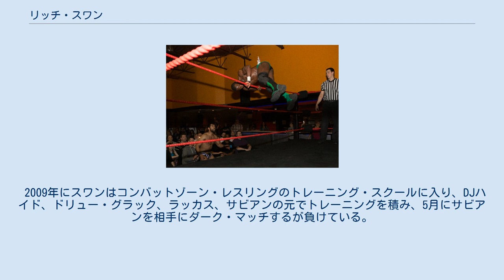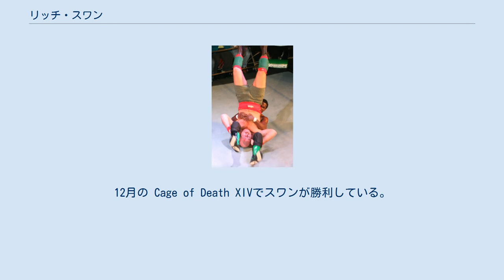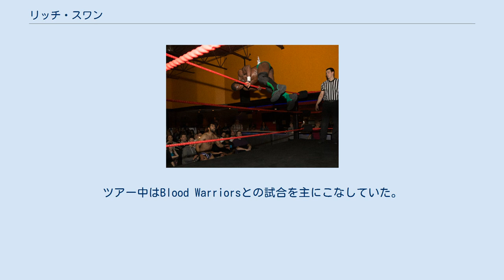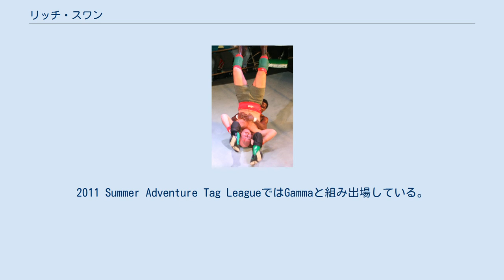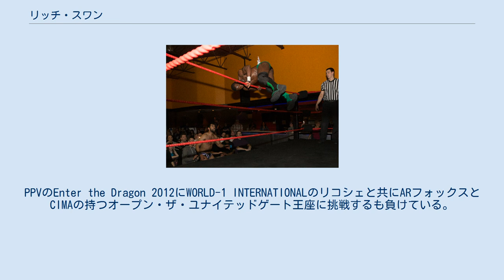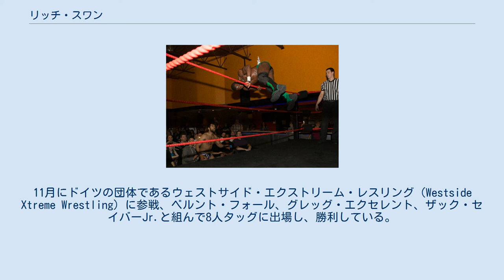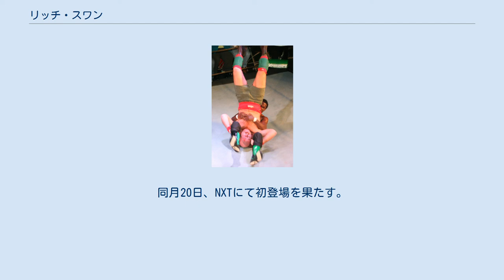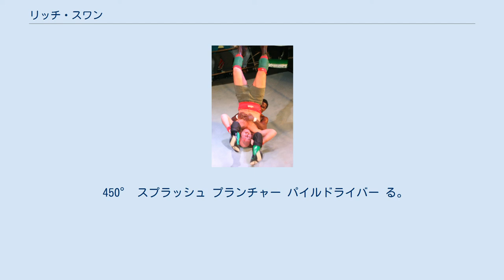リッチ・スワン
リッチ・スワン（Rich Swann、1991年2月15日 - ）はアメリカ合衆国のプロレスラー。
メリーランド州ボルチモア出身。
 2005年、14歳の時にペンシルベニア州ヨークで、アダム･フラッシュ、ダレン・ウェース、レイ・アレキサンダーの元でトレーニングを積む。
2008年にデビューし、リッチ・マネー（Rich Money）やエル・ネグロ・ミステリオ（El Negro Mysterio）のリングネームで活動を開始する。
 2009年にスワンはコンバットゾーン・レスリングのトレーニング・スクールに入り、DJハイド、ドリュー・グラック、ラッカス、サビアンの元でトレーニングを積み、5月にサビアンを相手にダーク・マッチするが負けている。
スワンはクリス・ヘイローを相手にメインに出場し、勝利している。
 2010年1月にスワンとライアン・マクブライドはアイリッシュ・ドライブバイ（Irish Driveby）というタッグを組み、スパニッシュ・アルマダ（アレックス・コロンとLJクルスのタッグ）、2月にはスイッチブレード・コンスピラシー（ジョー・ガーシーとサミ・キャリハンのタッグ）を破っている。
勢いをつけ、CZW世界タッグチーム王座へ挑戦できる権利をもらい、3月に挑戦するが獲得には至ってない。
その後は勢いを落とすことなく、ノトリオウス・インク（ディーボン・モオレとドリュー・ブラッドのタッグ）、ガーデン・ステイツ・ゴッズ（コービス・フィアーとマイキ・クエストのタッグ）、チーム・マックション（カービー・マックとT.J.マックのタッグ）に勝利している。
 8月にドリュー・グラックのCZWワイルドTV王座に挑戦している。
9月にマクブライドとCZW世界タッグ王座へ挑戦できるトーナメントに参加するも準決勝のフィリーズ・モスト・ウォンテッド（セイビンとジョーカーのタッグ）に敗れてしまっている。
その後しばらく活動した後一時離脱、離脱を経て11月に復帰。
 翌年1月にサミ・キャリハンの持つCZW世界ジュニアヘビー級王座に挑戦するが、獲得できなかった。
2012年入ると日本での活動が増えたために、CZWでの活動が減るようになってしまったが、8月に復帰し、新人のシェーン・ストリッランドとの復帰試合で負け、抗争を開始している。
11月に昼と夜に興行がある日に、昼の部ではMASADAの持つCZW世界ヘビー級王座に始めて挑戦し、夜の部ではCZWワイルドTV王座へ挑戦するも、いずれも王座を獲得には至らなかった。
12月の Cage of Death XIVでスワンが勝利している。
 2010年7月にドラゴンゲートUSAのPPVであるEnter the Dragon 2010に出場し、スコット・リードを破っている。
9月にはEvolveに登場もしている。
その後はチャック・テイラー、ブロディ・リー、ホミサイド、オースチン・エイリースと対戦している。
その後スワンはチャック・テイラー、ジョニー・ガルガノとロニン（Ronin）というヒールユニットを形成した。
しばらくはヒールとして活動していたがCIMA率いるBlood Warriorsと抗争を開始し、同時にベビーターンする。
 3月にスワン含めてロニンはドラゴンゲートのツアーに参加するようになる。
ツアー中はBlood Warriorsとの試合を主にこなしていた。
4月にUSAのPPVであるOpen the Ultimate Gate 2011でエイリースろ和解し、ロニンに合流するかと思いきや、エイリースはヒールターンしBlood Warriorsに加入する。
6月のFearless 2011でCIMAと対戦するがエイリースの妨害にあい敗北、2日後のEnter the Dragonではガルガノ、吉野正人とタッグを組み、CIMA、エイリース、ブロディ・リーと対戦している。
 2011年6月にツアーに再び参加し、Blood Warriorsと抗争しているJUNCTION THREEに加入する。
7月に谷嵜なおきの持つBloodWARRIORS認定ブレイブゲートに挑戦するも敗北してしまう。
2011 Summer Adventure Tag L...